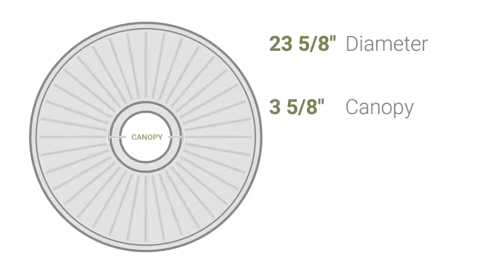Ekena Millwork CM23PM 23 5/8"OD x 3 5/8"ID x 1 5/8"P Palmetto Ceiling Medallion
Ekena Millwork CM23PM 23 5/8"OD x 3 5/8"ID x 1 5/8"P Palmetto Ceiling Medallion (Fits Canopies up to 3 5/8")